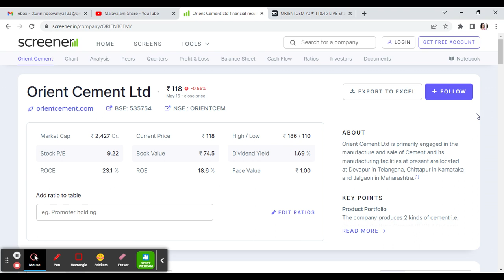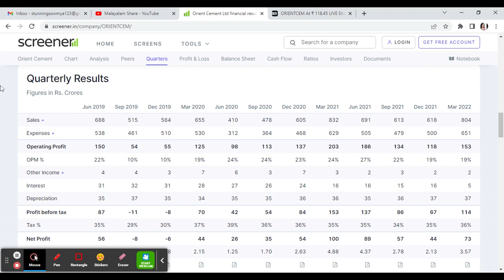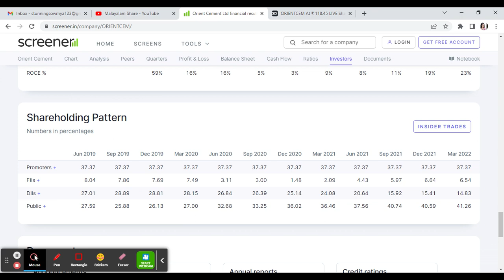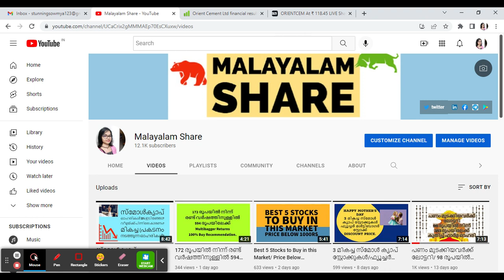ഓഹരി വില 119 ഈ സിമെന്റ് ഓഹരി ഉടന്‍ 160-ല്‍ എത്തുമെന്ന് HDFC Securities/Best Buy in Market Recovery.